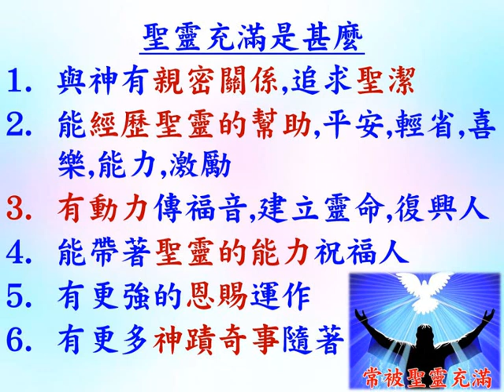怎樣被聖靈充滿 - 普通話 - 2024.04.25 - 葉牧師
怎樣被聖靈充滿

 1. 與主的關係：怎樣建立與主相愛的關係，怎樣從主的愛得力，怎樣深信神的供應和計劃。
 2. 處理生命：怎樣不被人、罪、負面思想情緒和潛意識、婚姻和生活的問題、和侍奉的問題影響。
3. 進入不同層次的侍奉：侍奉可以由簡單的生活見證，到建立別人的靈命，或進入策略性的侍奉。